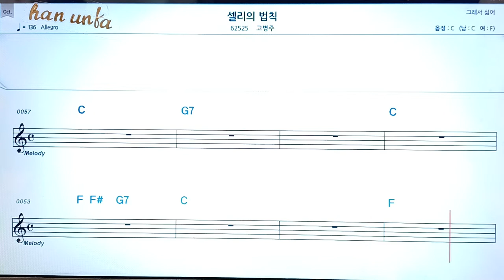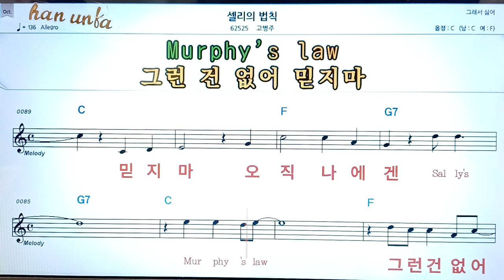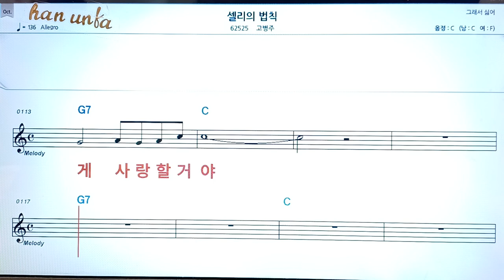셀리의 법치/고병주👍노래 반주, 코드 악보,가라오케💋Karaoke*Sheet Music*Chord*MR